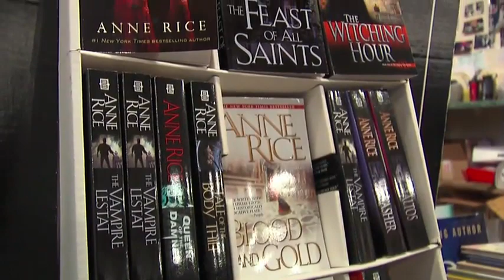Master of Rampling Gate- Video 1